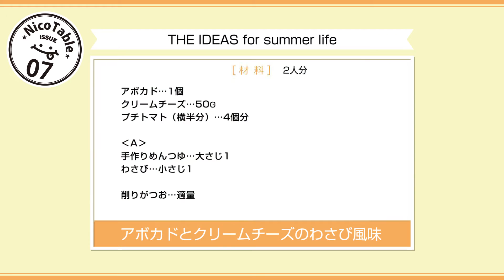アボカドとクリームチーズのわさび風味